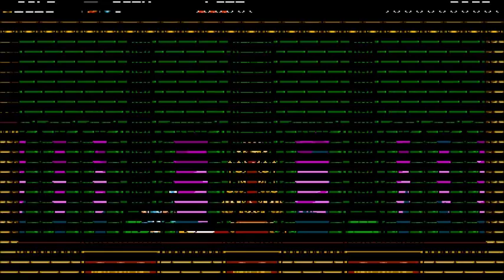Let's Play Shovel Knight! #3 - Dethroning the Decadent Dandy!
Watch us murderlize King Knight and move on to the next stage.. Spectre Knight!